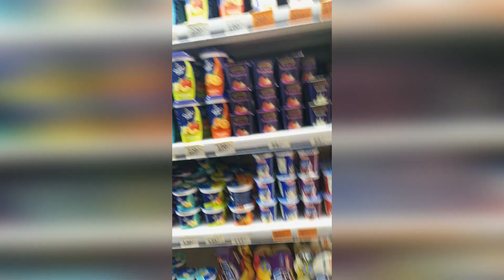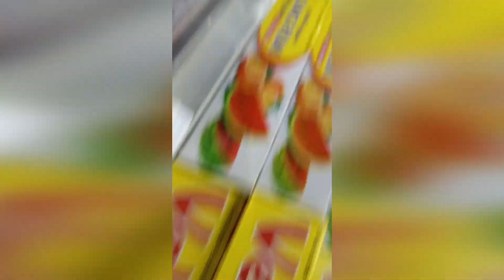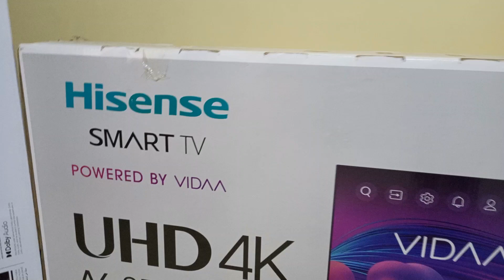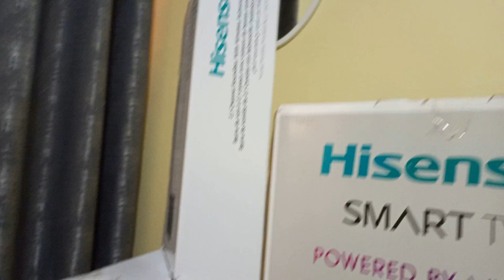House Update // My Living Room House Tour // Grocery Shopping With Me // House Tour Kenya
hello guys. thank you for stopping by hope you enjoy the video.